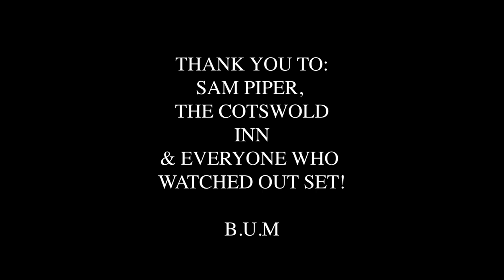BLOOD UNCLE - B.O.T.B SET 25/05/18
The Cotswold Inn, Cheltenham

A little taster of what we dished out.

Big thanks to Sam Piper, The Cotswold Inn & everyone who showed up!